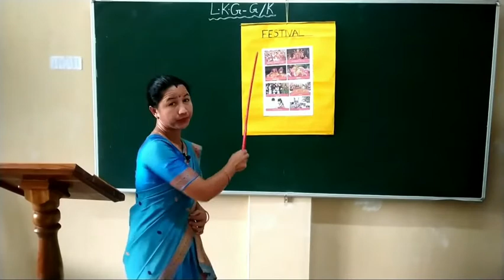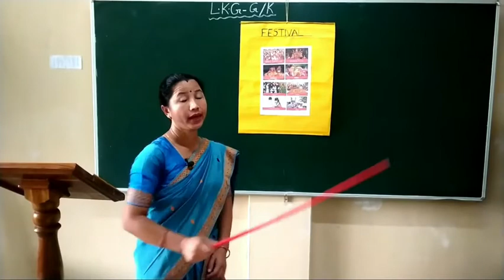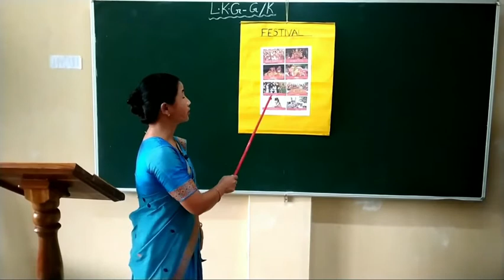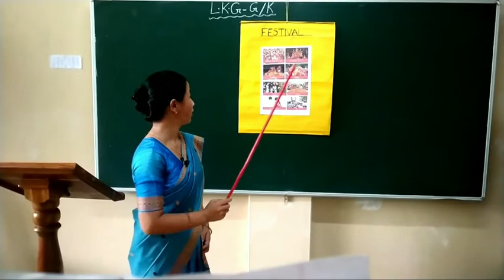LKG. GK FESTIVAL BY MRS. JAYANTI